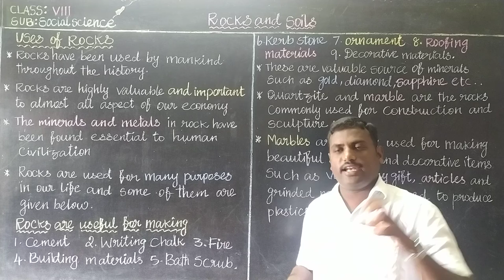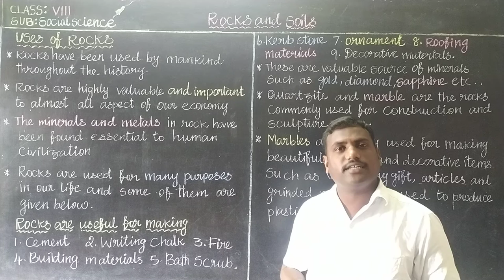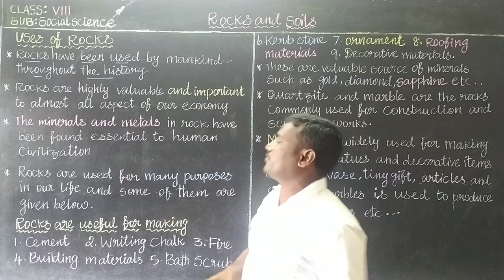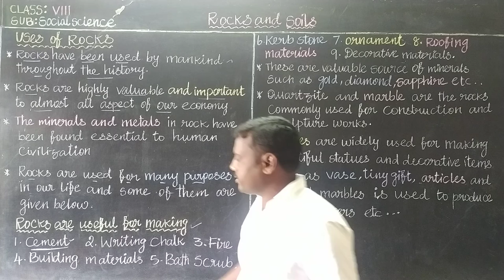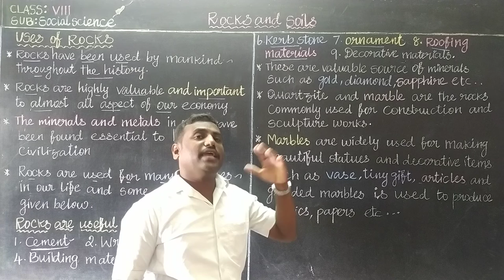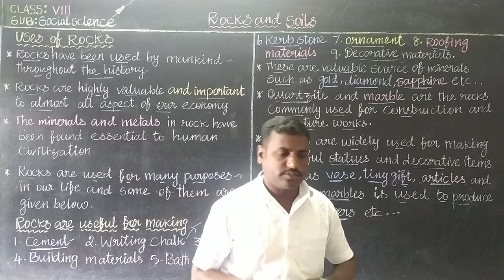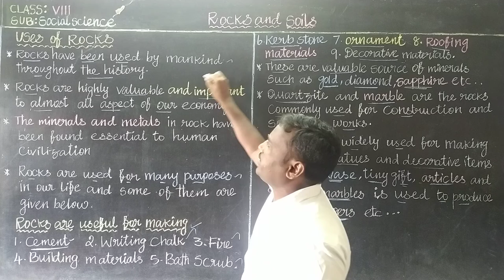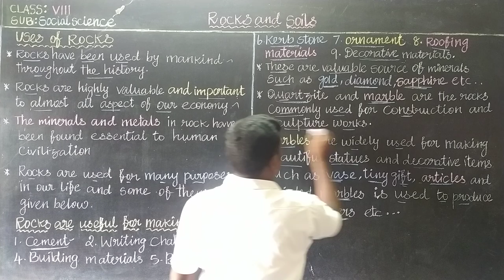Rocks and Soils (Uses of Rocks) Class 8 Social Science